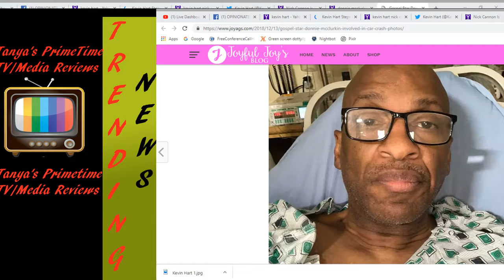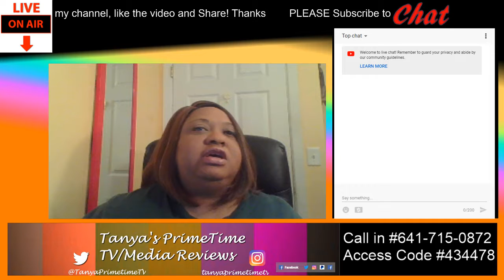Did Kevin Hart Make a Mistake???